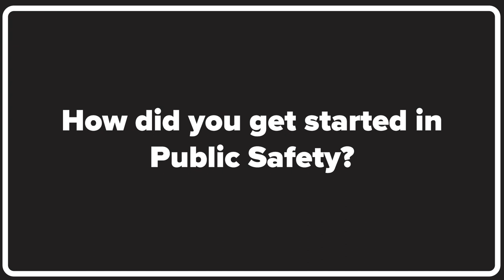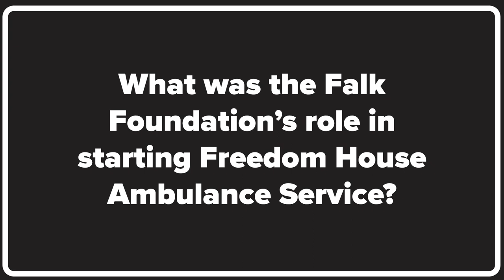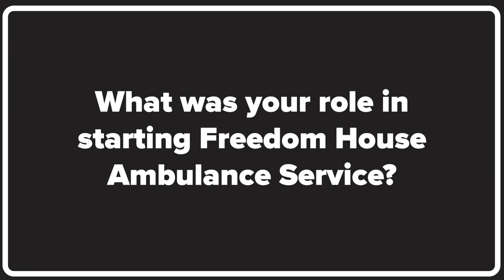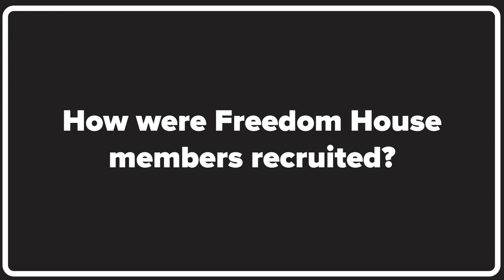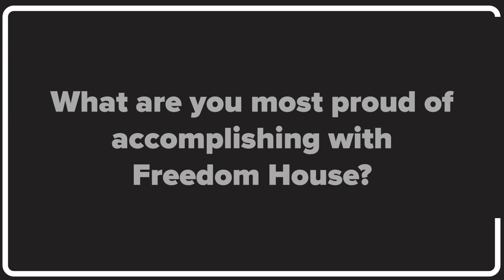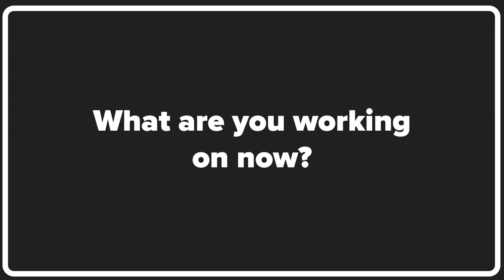Black History Month 2024--Celebrating Freedom House Ambulance Service--Phil Hallen Interview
Phil Hallen – Discusses his role in co-founding Freedom House Ambulance Service with Dr. Peter Safar, and the organizations incredible accomplishments from men and women who were deemed “unemployable” by society.

This interview was conducted for the City of Pittsburgh's Black History Month event which celebrated the Legacy of the nation’s first emergency medical service, Freedom House Ambulance Service.

Founded in 1967 in Pittsburgh's Hill District, Freedom House Ambulance Service was staffed entirely by Black men and women.  This remarkable staff created the blueprint for modern day EMS and many of its practices remain in use to this day.